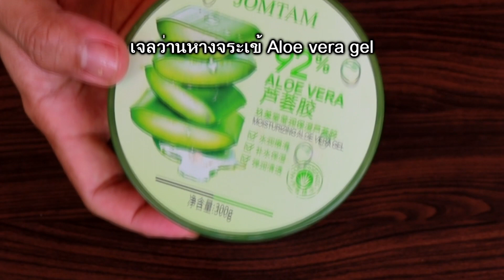สูตรคิ้วหนา ดกดำ แค่ทาคิ้วขึ้นหนา ทำแล้วคิ้วสวยเป๊ะ แบบไม่ต้องพึ่งดินสอเขียนคิ้ว!!